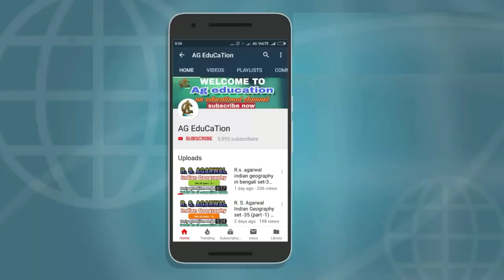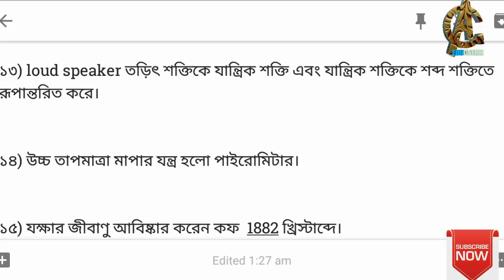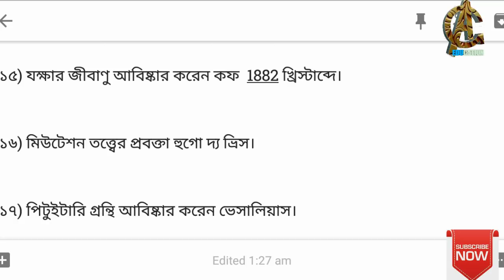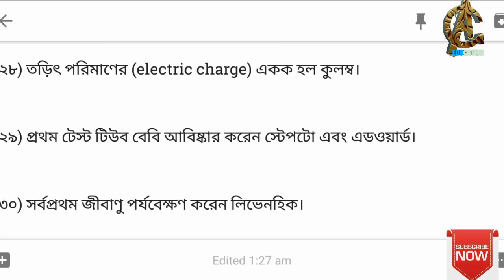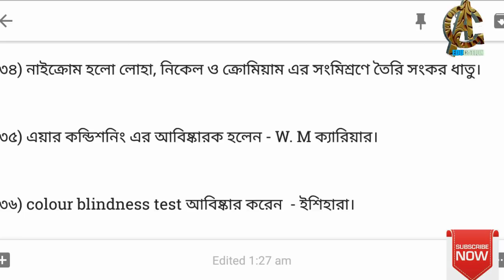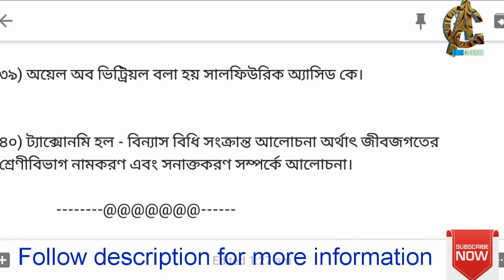Last 27 years rrb exam questions general science from speedy part 7 | rrb ntpc.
last 27 years rrb exam questions general science from speedy publication| rrb, rrb exam, rrb ntpc, railway exam, science gk.

Queries solved : -
1) Speedy publication general science in bengali,
2) general science questions for railway exam
3) previous years Railway questions solved
4) last 27 years Railway questions solved from Speedy publication in bengali
5) বিগত বছরের রেলের পরীক্ষাতে আসা প্রশ্ন ও উত্তর।